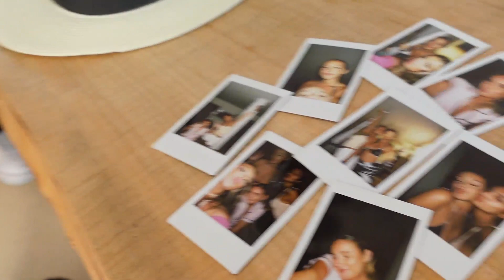A 48 HOUR WORK TRIP IN IBIZA *With Mars The Label & Lullabellz*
Hey everyone! Hope you love this vlog! Sorry for the extra vlog content atm, there was a few backed up but normal Wednesday content will resume, and just vlogs on Sunday's from next week! See you Sunday. Love, A x